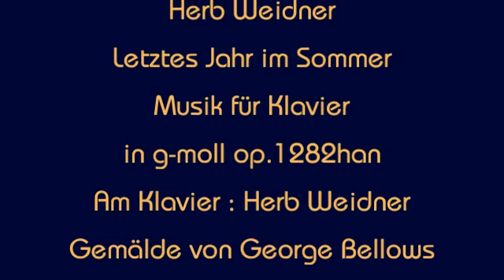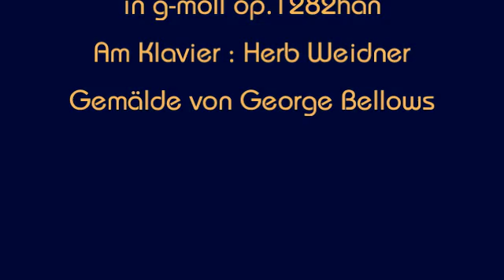Herb Weidner Letztes Jahr im Sommer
Letztes Jahr im Sommer bei den Wolken. Musik für Klavier in g-moll op.1282han. Am Klavier : Herb Weidner. Gemälde von George Bellows